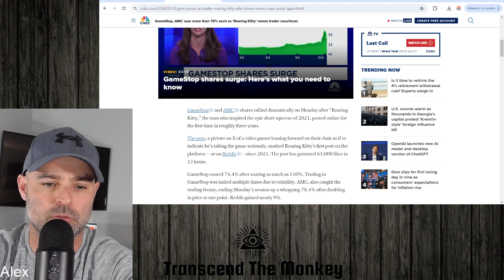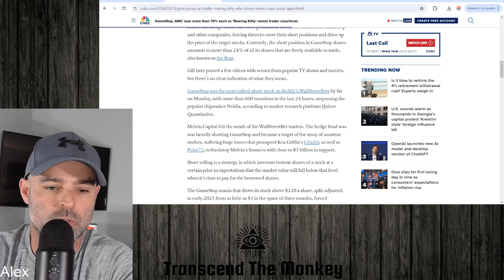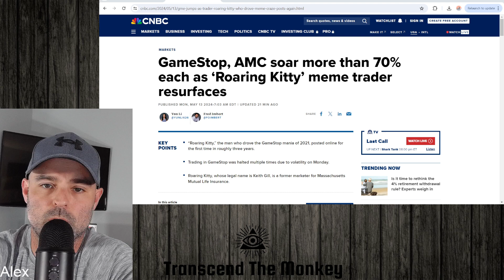GameStop and AMC Get Boost From Roaring Kitty Return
In this clip from my weekly podcast I talk about the sudden resurface of the trader that goes by the name Roaring Kitty and subsequent jump in share price of both Gamestop and AMC.  Could this be the beginning of another run up of both stocks?